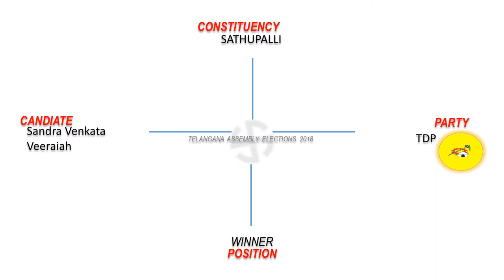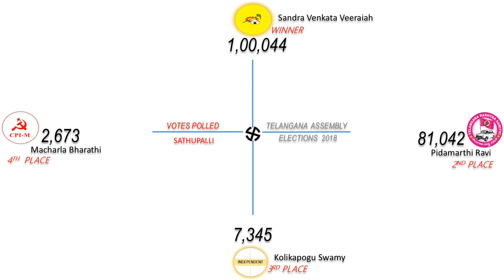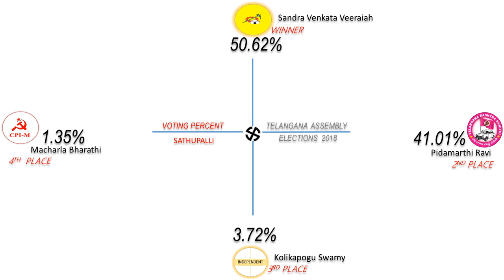SATHUPALLI Assembly Constituency